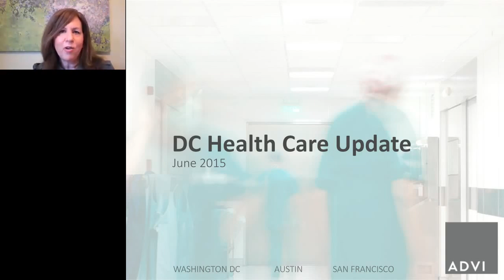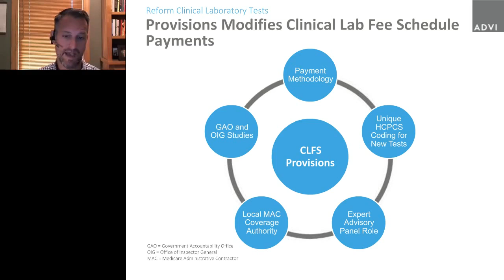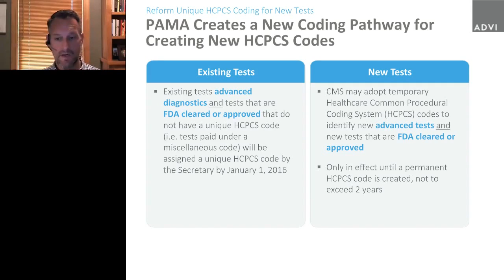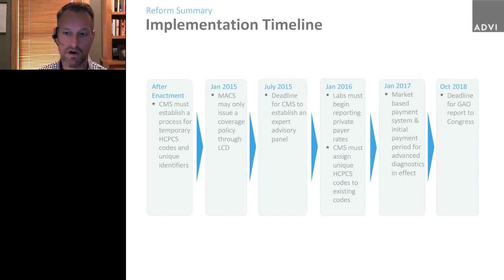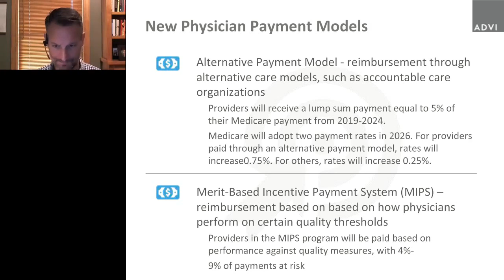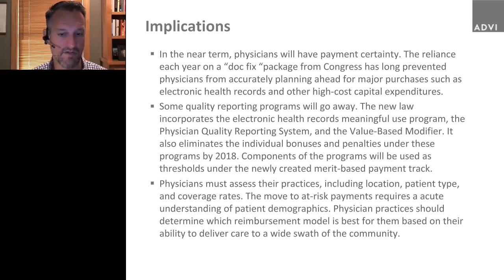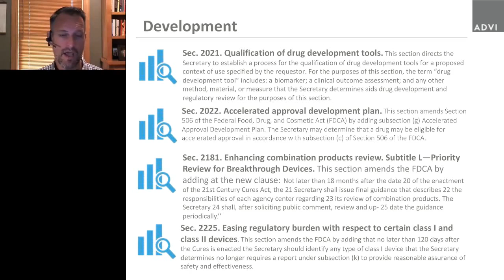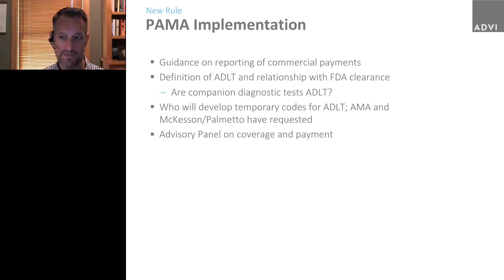Michael Beebe The View from Washington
Review of recent, post ACA, health care legislation for impact on physicians and clinical laboratories.  Overview of possible new health care legislation and update on Medicare regulatory activities.